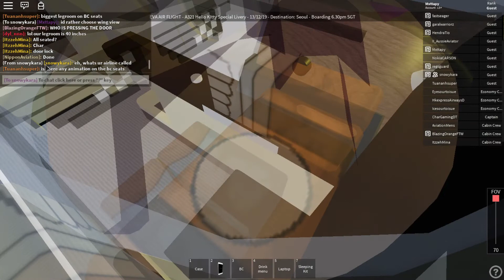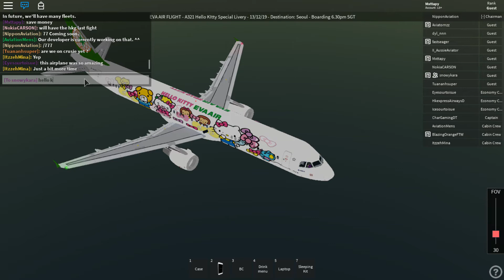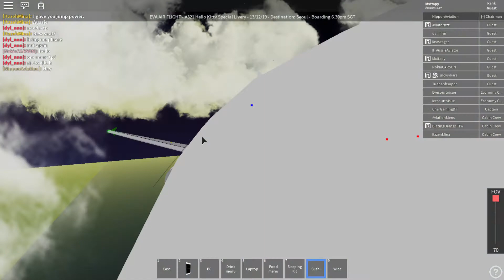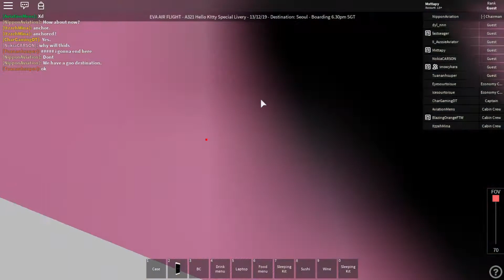EVA Air | Business Class! Thanks John. | broken stuff too much